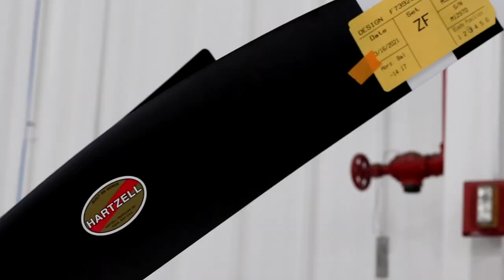Tour Of Piqua Promo Video